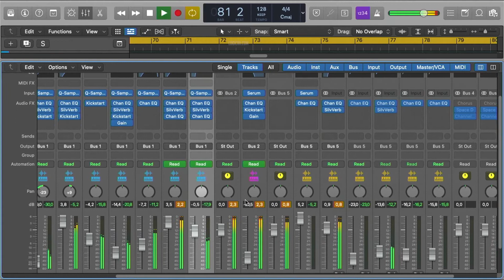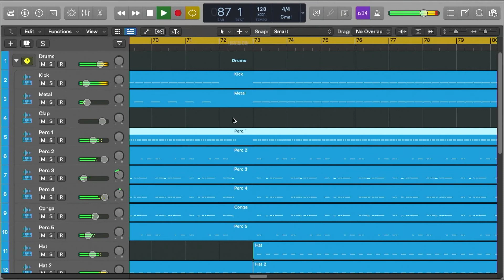Chris Lorenzo ft High Jinx - California Dreamin (Logic Pro Remake)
💻 A deconstructed Logic Pro Remake version of "California Dreamin'", by Chris Lorenzo featuring High Jinx. And released by Black Book Records. A track with a lot to learn about Transitions, Drums, Beatmaking, Sub Basses, Mid Bass, Synths, Song Structure, Vocals, and many more modern Tech House Music Production Elements.

🎹 The Template was made for Logic Pro X, making use of Stock FX and Stock Instruments. Also Xfer's Serum v1.345 (or higher), and Nicky Romero's Kickstart Vst Plugin. Tech House Style samples for beginners are included, with a full arrangement Beat. Both fully Mixed and Mastered, ready for you to download and start playing it!
⚙ Template Specifications ⚙
📌Software, DAW: Logic Pro 10.6.3 or higher.
📌Song Key: Eb Min
📌Time Length: 6:35